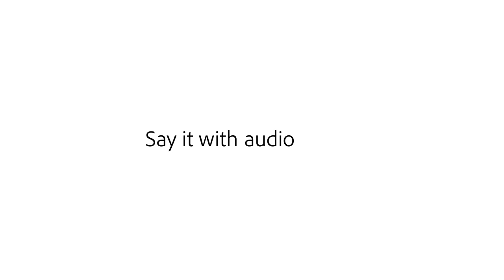Taste of Heritage: Adobe Stock Food Photography and Video Masterclass with Andrew Scrivani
Join internationally-renowned instructor, photographer, and Adobe Stock Contributor Andrew Scrivani for a masterclass on food photography and video. In this series of lessons, you’ll learn the types of stock visuals that sell best, how to maximize opportunities in your set, top tips to improve your craft, and much more.